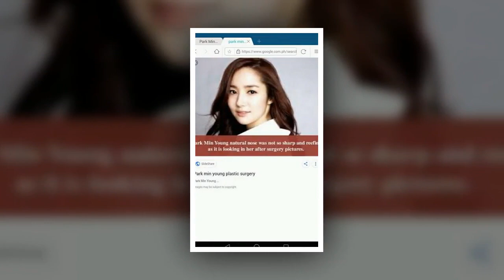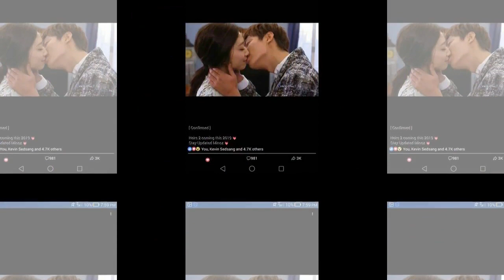Park Shin Hye and Park Min Young And Jeon Ji Hyun and Suzy Bae